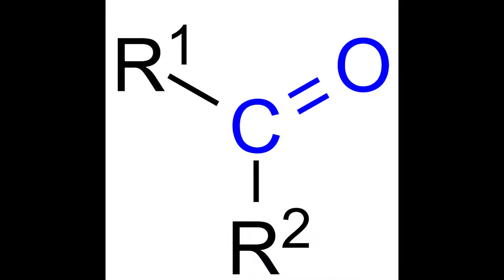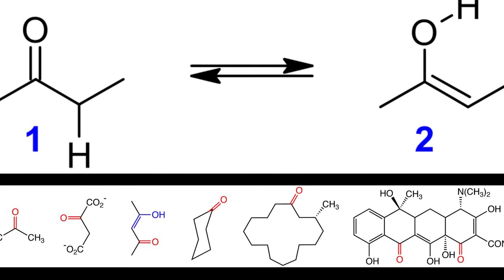Sivrisinekler Neden Hep Sizi Isırır?